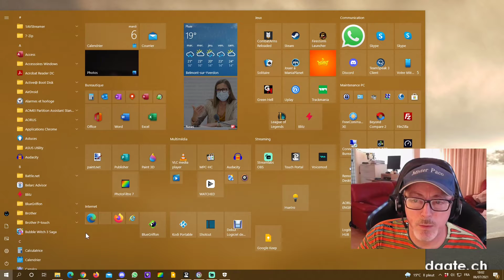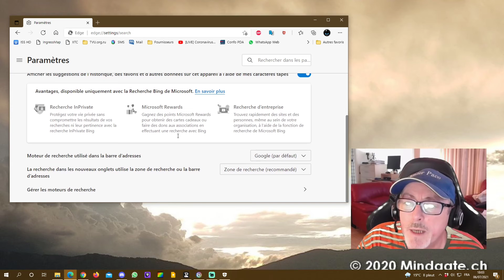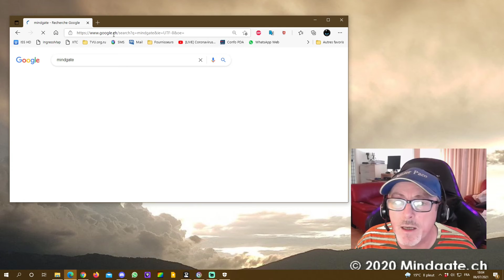Changer le moteur de recherche dans Microsoft Edge, avec Mister Paco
Mister Paco montre avec ce tuto comment changer le moteur de recherche par défaut dans le navigateur Internet Microsoft Edge, présent dans Windows 10.